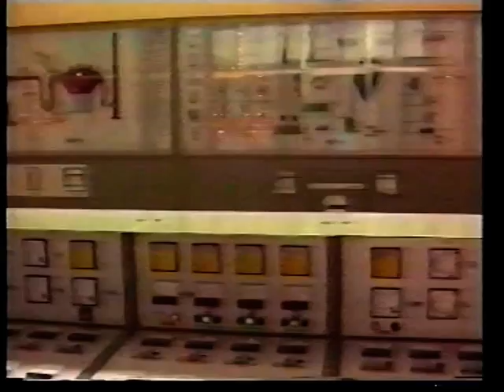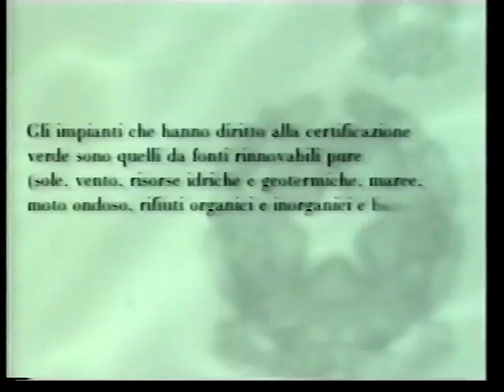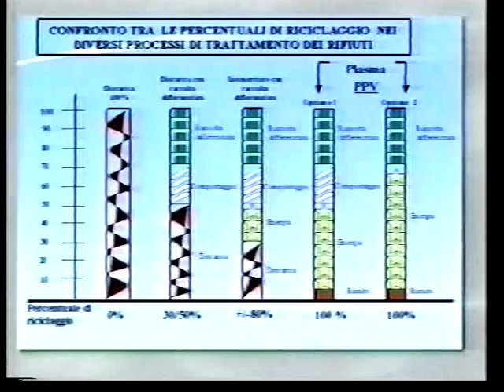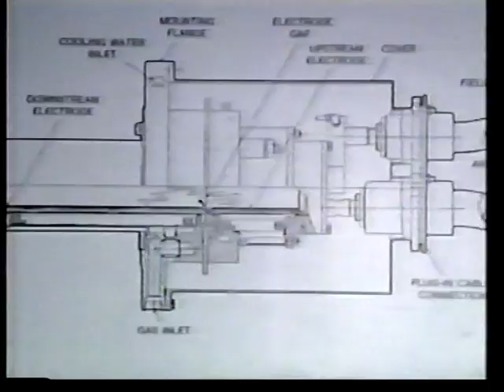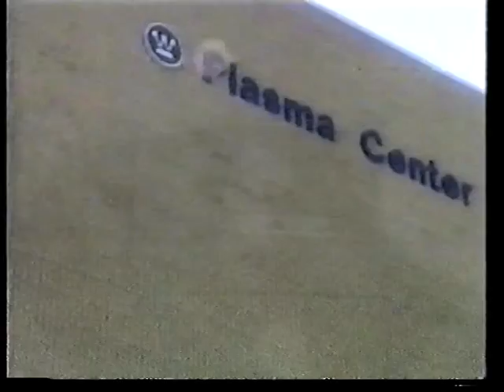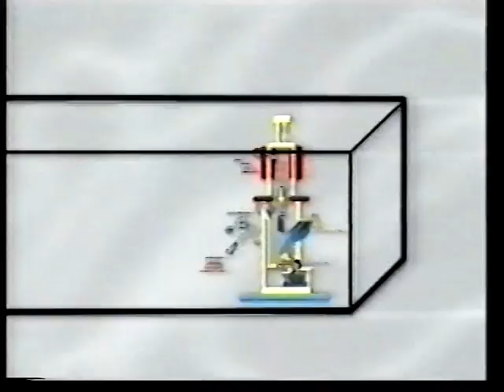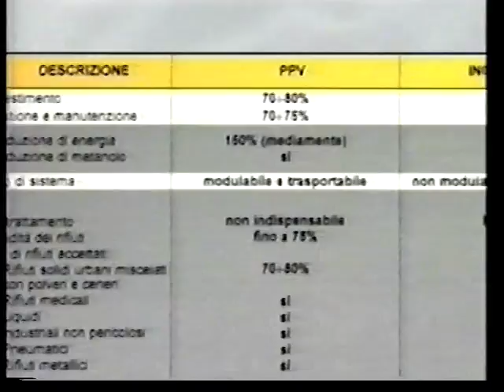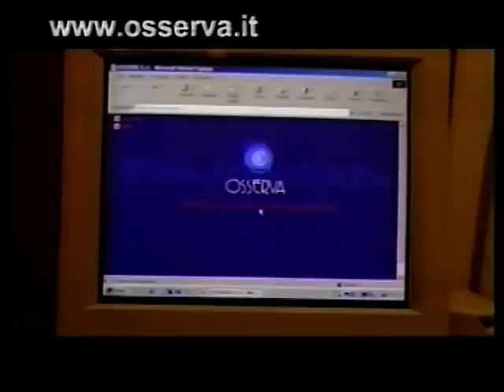2001, Nunzia Manicardi: Inceneritori, smaltimento rifiuti, torcia al plasma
Puntata del 18/10/2001 di "Piazza Grande", programma settimanale di attualità e inchieste ideato e condotto da Nunzia Manicardi per TeleModena.
In studio:
ing. Adelmo Benassi (responsabile Divisione Ambiente META Modena);
Ferruccio Giovanelli, Assessore all'Ambiente Provincia di Modena;
Giampaolo Giacobazzi, esperto ambientale VAS Verdi Ambiente Società (associazione nazionale)